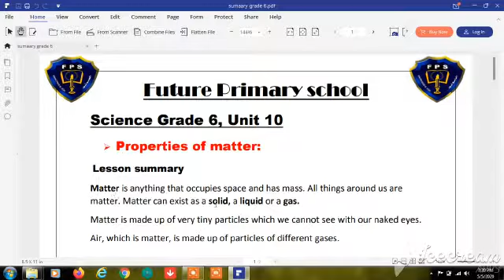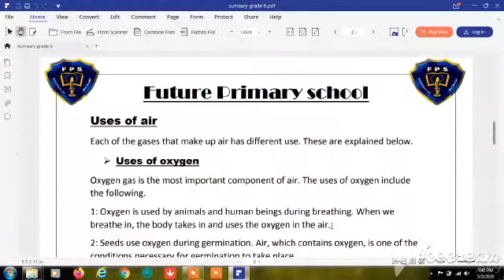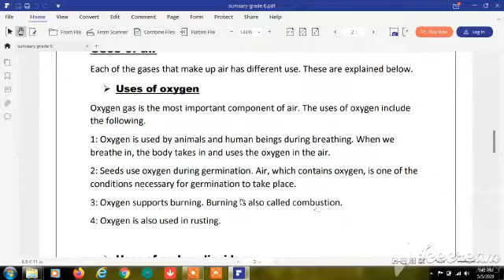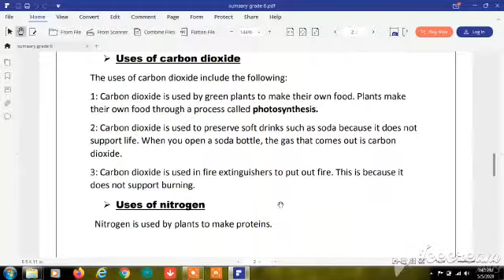Science grade 6. Teacher jamal Abdulahi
Future kg and primary school